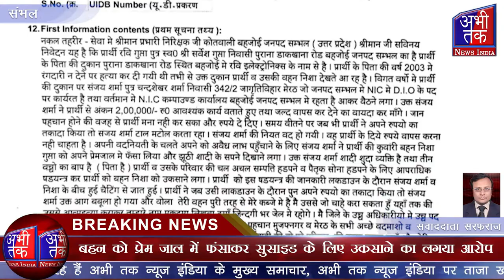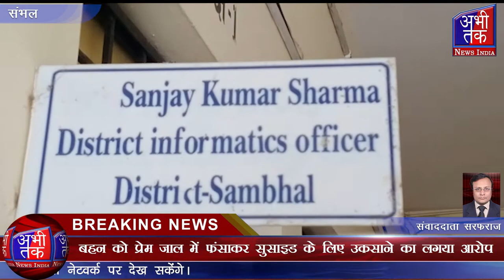जिला सूचना विज्ञान अधिकारी के खिलाफ केस दर्ज कराया | Abhi Tak News